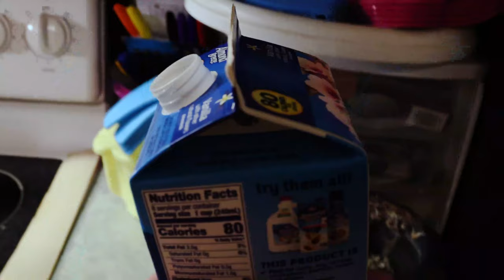Hot Cocoa B-Roll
This is the beginning of better videos. I want to show you what I can truly do as a creative person. This took 2 hours to film and I'm still trying to figure out how to make things look perfect. I wanted to give you somewhat of a holiday vibe video so I made a cup of hot cocoa. I hope you enjoy this and I'll be practicing a lot more to make more incredible videos. Remember I'm still a beginner at filming so please help me out by supporting my content.